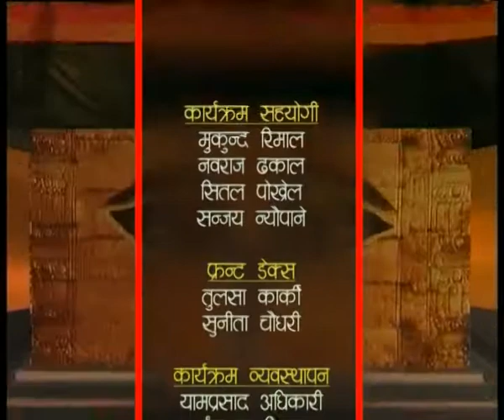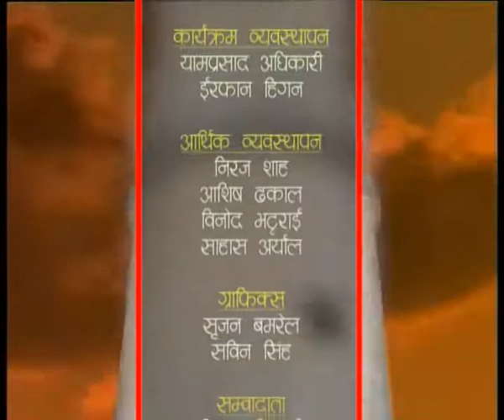Candidate of Mayor for Kathmandu Metro Mr. Sarbottam das Dangol (mawobadi kendra)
HAMRO KATHMANDU 2074 Baishak 26